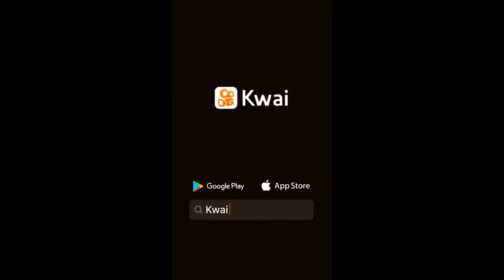(VOCÊS PRECISAM VER ESSE VIDEO)(YOU NEED TO SEE THIS VIDEO)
ADRIANO CAMARA